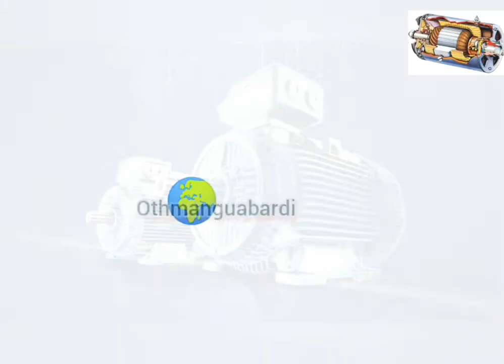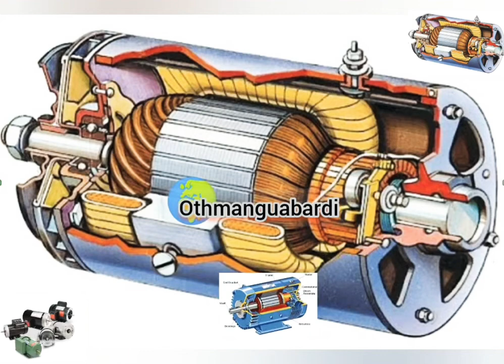Moteur à courant continu ou alternatif : lequel utiliser dans votre automatisme ?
moteur
 Fonctionnement  DÉMARRAGE ROTORIQUE 2 SENS 3 TEMPS

engine
  Operation 2-WAY 3-STROKE ROTORIC START
Here are the 4 main types of starting an electric motor:
    # Operation_START_STATORIQUE_2et_3_temps_2_sens
# The_different_types_of_COUTANT_COUTANT_CONTINUOUS_and_their_use
Direct start.

Star-delta starting.
transformer
# triangle # motor
# Electrical_ diagram_for_fractionated_motor
# Electrical_ diagram_for_triangle_star_motor
# start_direct_1_sens_de_marche
# start_direct_2_sens_de_marche
# start_etoile_triangle_1sens_de_marche # industrial
# three-phase # diagram
# asynchronous_triphasé
# start_etoile_triangle_2_sense # command_schema
# START_STATORIQUE_2_TEMPS_1_SENS
# START_STATORIQUE_2_TEMPS_2_SENSl # asynchronous